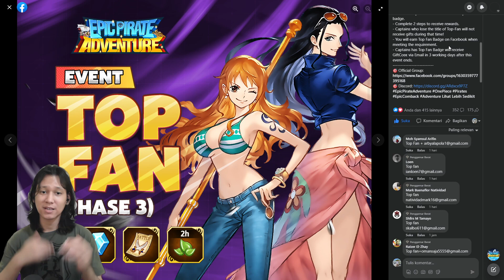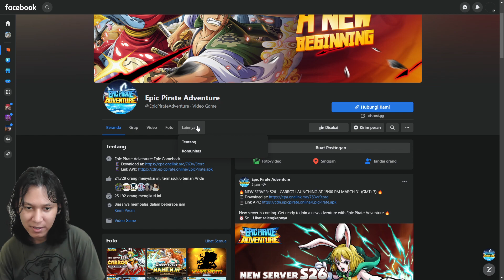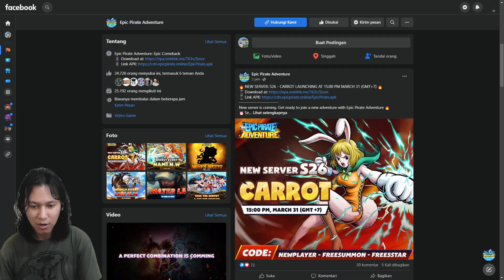Epic Pirate Adventure : Event Top Fan Di Adakan Lagi!!? War Guild Sudah Bisa Di Set Up!!?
Newbie GiftCoᴅᴇ:
NEWPLAYER
FREESUMMON
FREE5STAR

GiftCoᴅᴇ GROUP REACH THE MILESTONES:
GROUP1K
GROUP2K
GROUP3K

GiftCoᴅᴇ: EPICPIRATE

Saweria [Gopay, Ovo, Link Aja, Dana]
Sociabuzz [Gopay, Ovo, Link Aja, Dana, BCA, MANDIRI, BNI, BRI, PERMATA]